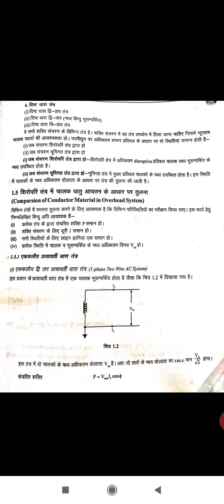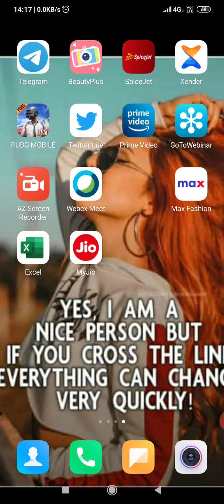EE307 power system ll calculation of volume in 1 phase 2 wire AC system